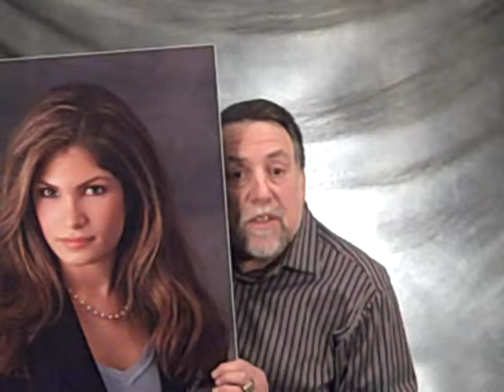Great Senior Portraits- Gary R. Miller Photography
Senior portraits with a flair, glamour, natural, and BEAUTIFUL! At Gary R. Miller Photography, we strive to make everyone look flawless, in a warm, comfortable and friendly studio setting.